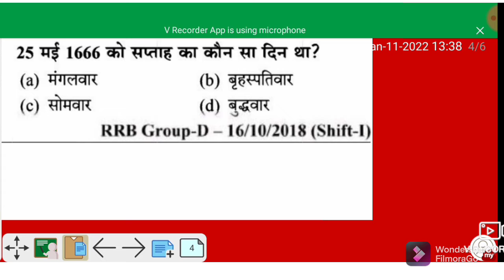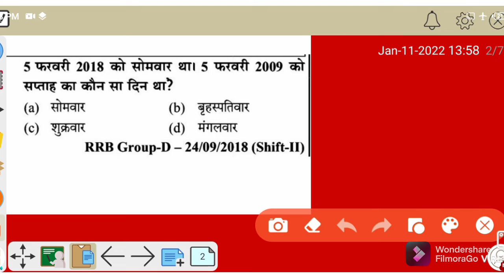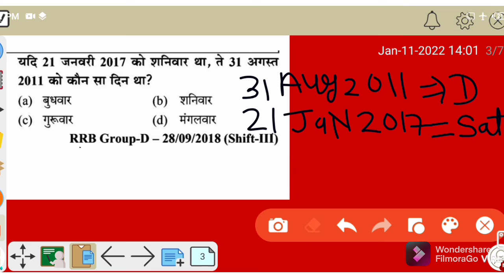RRB GROUP-D AND NTPC Previous Question (2022) By:-KRISHAN KUMAR SIR